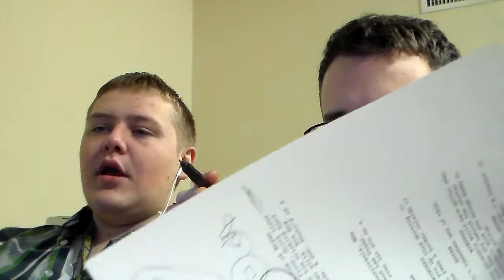31 Days of Vlog. Day 3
This is what I got going on today.